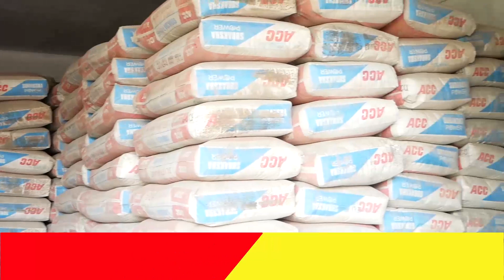പയ്യന്നൂരിലെ ചരിത്ര സ്മാരകങ്ങളെ തൊട്ടറിഞ്ഞ് ഒരു കൂട്ടം കുരുന്നുകള്‍